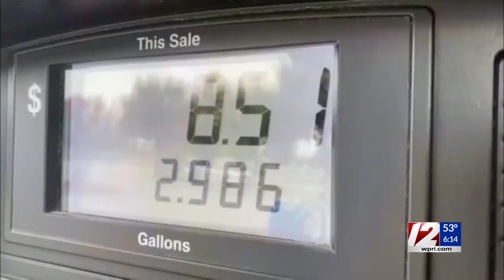Energy secretary: Offshore wind brings 'gust' of job growth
U.S. Energy Secretary Jennifer Granholm said Thursday that the administration’s goal for offshore wind and the projects being developed now represent a “gust of job growth throughout the country.”